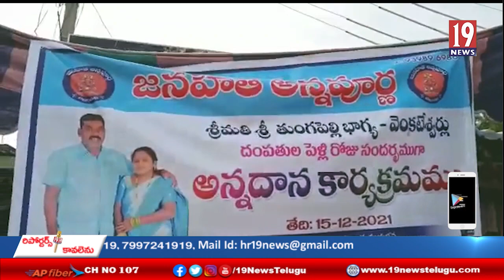జనహిత సేవ సమితి ఆధ్వర్యంలో ఏర్పాటు చేసిన అన్నదాన సేవ కార్యక్రమం - మంచిర్యాల జిల్లా